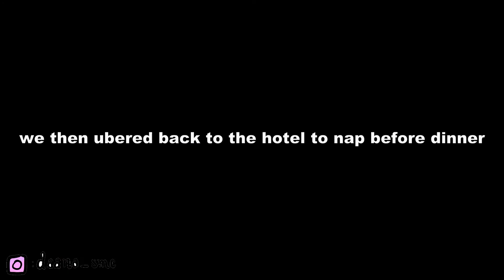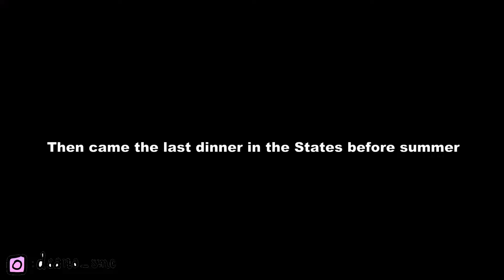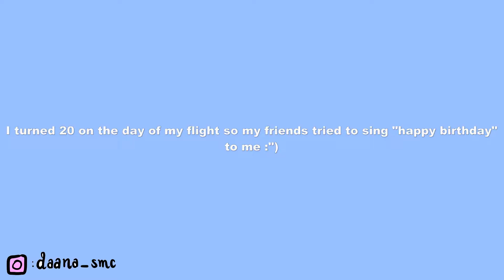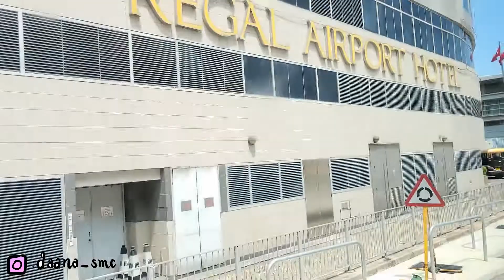what i eat in a week | My 20th birthday, 16 hour flight from Berkeley to Hong Kong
Hi everyone :) Join me on a food adventure in San Francisco and UP IN THE AIR as I say goodbye to Berkeley for the summer. I reply to all my comments. Please let me know if you have any questions and see you all very soon with many more FOOD ADVENTURE videos to come !!

Instagram handles:
me: daana_smc
Links:
✨Music